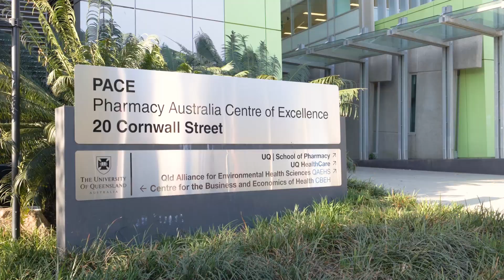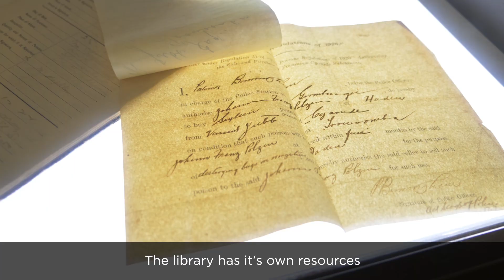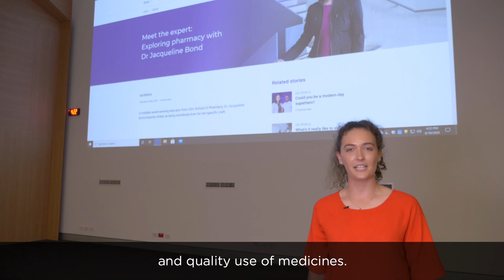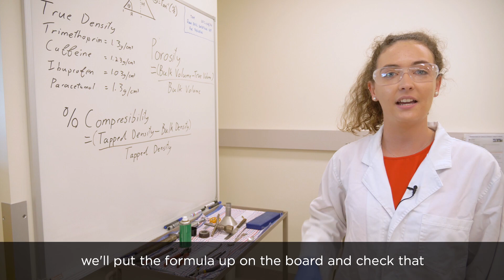School of Pharmacy Tour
Join UQ Pharmacy students on a tour of the School of Pharmacy, situated at the Pharmacy Australia Centre of Excellence.